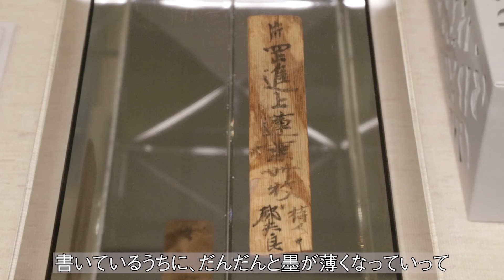研究員による見どころ紹介！「地下の正倉院展 －重要文化財 長屋王家木簡－」Ⅲ期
現在、平城宮跡資料館では、秋期特別展「地下の正倉院展 -重要文化財 長屋王家木簡‐」を開催しています。
今回の動画では、史料研究室の研究員が第Ⅲ期の見どころを解説します。

【会期】
令和2年10月10日（土）～ 11月23日（月・祝）
月曜休館（祝日の場合は翌平日休館）、入館料無料
Ⅰ期：10/10(土)～10/25(日) 終了
Ⅱ期：10/27(火)～11/8(日)終了
Ⅲ期：11/10(火)～11/23(月・祝)
※遺物保護の観点から2週間ごとに展示替えをおこないます。

【会場】
　平城宮跡資料館 企画展示室

関連資料や関連動画は、こちら（文化財動画ライブラリー）